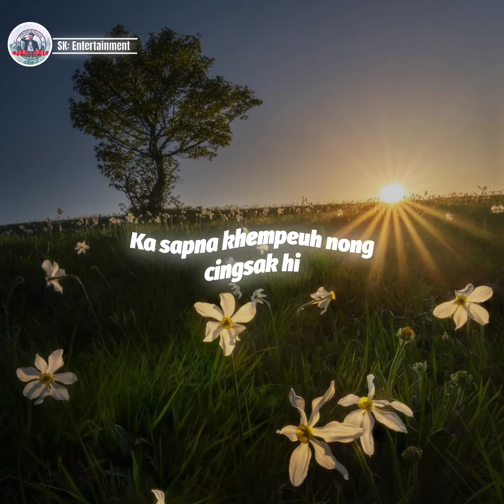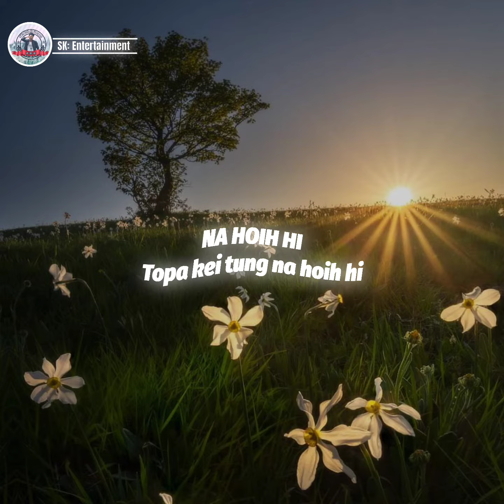Zingsang Nithak Khuavak Pha